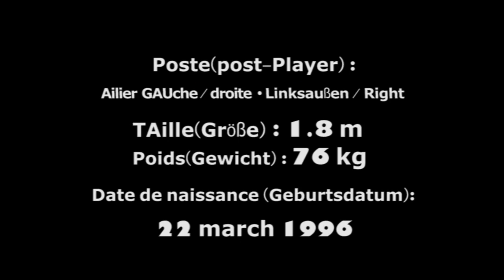تعرف علي المنتدب الجديد للنادي الصفاقسي ماهر القابسي